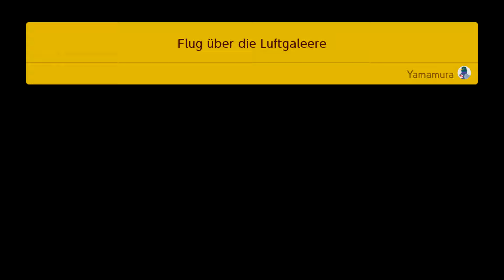Super Mario Maker 2 (Abenteuermodus) (Nintendo Switch)